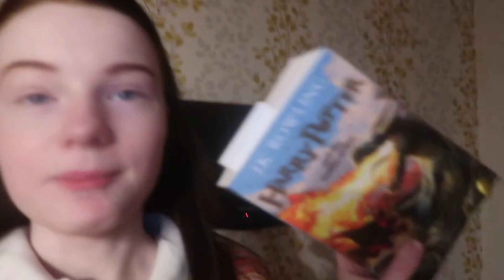MOVIES ALWAYS MAKE ME CRY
this vlog is literally me crying over harry potter and laughing at myself, hehe